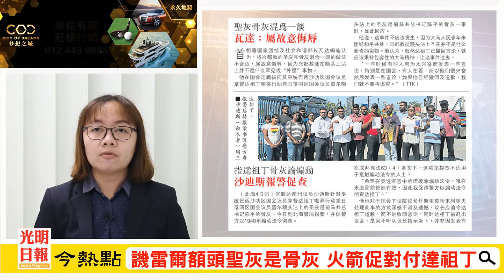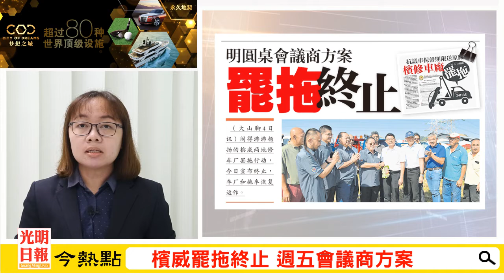【光明新聞通】2019年12月5日夜報封面焦點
◆陳平骨灰運回國餘波
．阿里夫警告巫統議員 勿標籤火箭共產黨
．柏特拉指是策劃人 劉鎮東報案
．標籤火箭為共產黨 議長斥巫統議員
◆檳威罷拖終止 週五會議商方案
◆潘儉偉：聘社媒撰寫員 火箭非請鎗手